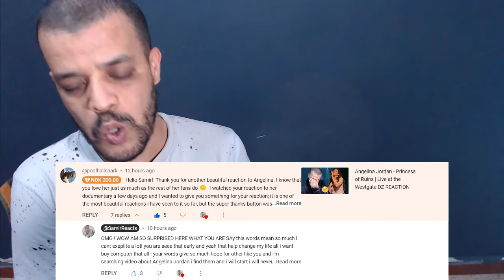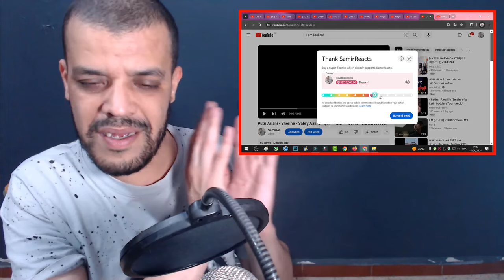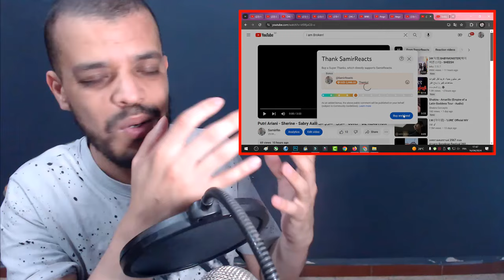Angelina Jordan (18) ALL I ASK Adele cover WESTGATE, Las Vegas Feb 29, 2024 DZ REACTION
15 USD - 1 reaction video (will be up in 3-5 days after confirmation)
30 USD - 1 reaction video (will be up within 0-2 days after confirmation)

My Full Name : Ferah Samir
My adress : Chlef / Chettia Zone10 n539
zip code : 02007